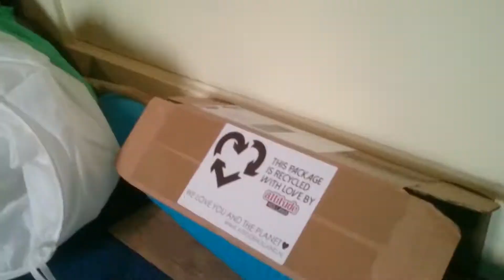5 months of Logan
After adopting Logan from the ferret rescue around October 2017, I recorded him daily so that I could create a video to show how he 'grew up' ever since he came here. My 'little' boy has been growing up from a yellow slenderferret to a fat white floof!